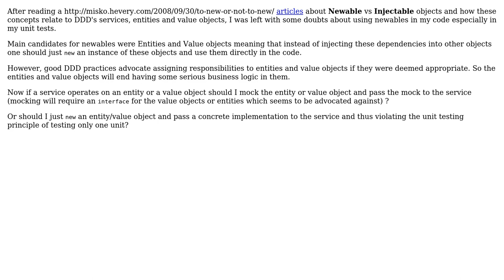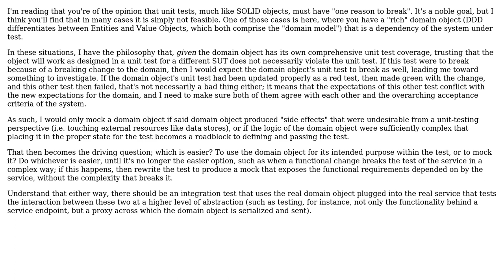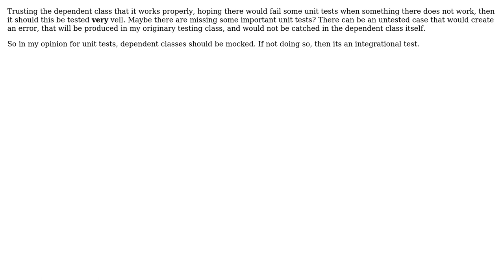Software Engineering: Should we mock entities and value objects when doing DDD? (2 Solutions!!)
Software Engineering: Should we mock entities and value objects when doing DDD?

With thanks & praise to God, and with thanks to the many people who have made this project possible! | Content (except music & images) licensed under CC BY-SA | Music | Images & others | With thanks to user Songo user KeithS user Fabian Picone and the Stack Exchange Network Trademarks are property of their respective owners. You are responsible for your own actions.